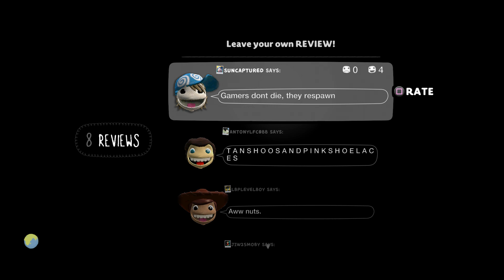LittleBigPlanet 3 - Erratic gets Game Ended & Respawns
Level: Erratic gets Game Ended & Respawns (Short Wacko film)
Creator: ErraticStormWolf

Game: LittleBigPlanet 3
Console: PlayStation 4

Rate: 7.8/10

LittleBigPlanet™3